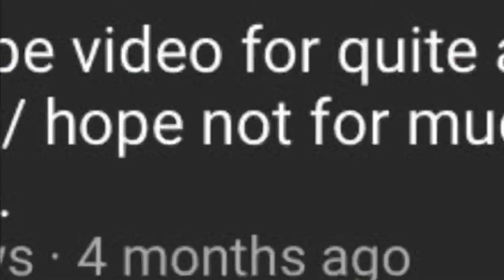More bad videos coming back :O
Read me read me read me read me read me read me read me read me read me read me read me lol xdddd you read it  loool